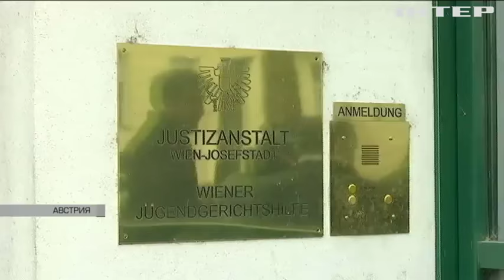Дмитрий Фирташ заявил о политическом преследовании в Австрии